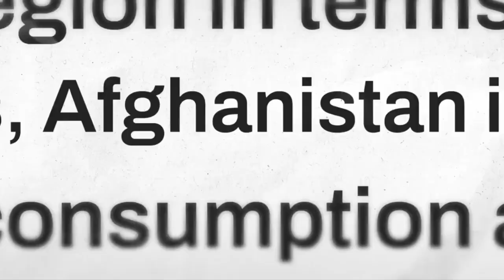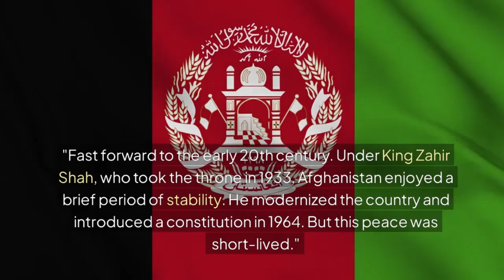Why Do Superpowers Want Afghanistan?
“Welcome back to World News! Today, we’re diving deep into the complex history of Afghanistan and why it’s known as the 'Graveyard of Empires.' From its turbulent past to its current global significance, let's explore how this nation has shaped the world stage.”

"To understand Afghanistan today, we have to go back to the 19th century. The rivalry between the British and Russian Empires kicked off what we call the Great Game. Both powers wanted control over Afghanistan for its strategic position in South Asia."

“In 1839, the British sent 16,500 troops into Afghanistan, but they faced fierce resistance. Most of them were killed, a harbinger of the challenges foreign powers would face in this rugged land.”
Afghanistan history
Graveyard of Empires
Great Game Afghanistan
British Empire in Afghanistan
Russian Empire history
Afghanistan geopolitics
Afghan resistance
19th century conflicts
South Asia strategy
Historical documentaries
Foreign intervention in Afghanistan
Military history of Afghanistan
Cultural significance of Afghanistan
Global significance of Afghanistan
Lessons from Afghanistan